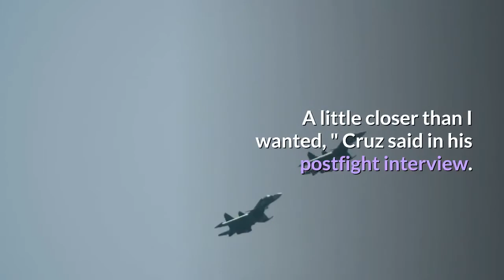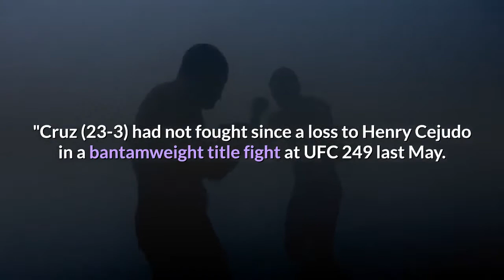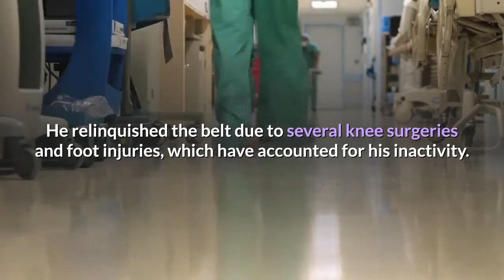UFC 259 live updates and results Dominick Cruz Islam Makhachev with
LAS VEGAS -- Dominick Cruz fought just once since 2016 before Saturday. He has just six fights in the past decade. But at UFC 259, one of the best bantamweight fighters ever proved once again that he can hang with the top athletes in the division. With the kind of technical and tactical performance that fans have come to expect, Cruz outpointed Casey Kenney via split decision (28-29, 29-28, 30-27) on the prelims at the UFC Apex. It was Cruz's first victory since he beat Urijah Faber at UFC 299 on June 4, 2016."A little closer than I wanted, " Cruz said in his postfight interview. "But I got the job done. "Kenney had success throughout the fight kicking Cruz's legs. But Cruz, known for his innovative footwork, never slowed down. He stuck with his unorthodox style and hit Kenney with big shots in every round, including a shovel left hook in the first and a big blitzing combination in the second. In the third round, Cruz took Kenney down twice and landed more solid shots from the left and right. Kenney landed hard several times, too, but not with the consistency of Cruz -- and usually they did not come in combinations."In the third round especially I knew the fight was close, it was probably 1-1, so that was the championship round, " Cruz said. "I had to say that in my head and say that in my heart, lay my body on the line and be willing to do that, and I did. "Cruz (23-3) had not fought since a loss to Henry Cejudo in a bantamweight title fight at UFC 249 last May. The San Diego resident's last bout before that was a loss to Cody Garbrandt in a bantamweight title fight way back at UFC 207 on Dec. 30, 2016. Cruz, 35, first won the WEC bantamweight title in 2010 and entered the UFC as champ. He relinquished the belt due to several knee surgeries and foot injuries, which have accounted for his inactivity. Cruz also is a prolific UFC on-air analyst. Kenney (16-3-1) was on a three-fight winning streak coming in. The Arizona resident has a 5-2 UFC record and remains one to watch in the bantamweight division. Kenney, 29, is a former national champion judoka who has developed well-rounded striking at the MMA Lab. How to watch and purchase UFC 259Women's featherweight title bout: Amanda Nunes (c) (20-4, 13-1 UFC, -1100) vs. Megan Anderson (11-4, 3-2 UFC, +700)Men's bantamweight title bout: Aljamain Sterling (20-3, 12-3 UFC) defeats Petr Yan (15-2, 7-1 UFC) via DQ (intentional foul)Lightweight: Islam Makhachev (19-1, 8-1 UFC) defeats Drew Dober (23-10 1 NC, 9-6 1 NC UFC) by third-round submissionIf Khabib Nurmagomedov is indeed retired from MMA, as he has said he is, the lightweight division might have its heir apparent -- as Nurmagomedov has said Makhachev is.